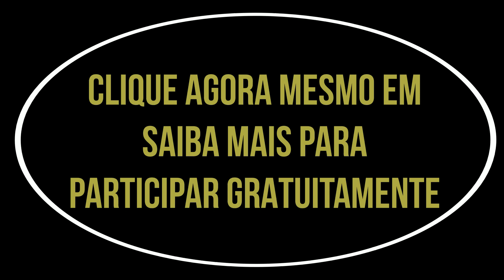Seu cavalo foge de você ? Ou te acompanha assim como o meu ?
Seu cavalo foge de você ? Ou te acompanha assim como o meu ? Você tem o sonho de ter um animal assim ?

Quer saber sobre isso e muito mais? Então participe da Semana do Cavalo Manso Obediente e Bom de Rédea que vai acontecer de 12 a 18 de Dezembro

Será uma serie de vídeo aulas, onde ou te mostrar um passo a passo simples e rápido para TRANSFORMAR O SEU CAVALO OU MUAR em um animal Manso Obediente e  que fique BOM PRA PASSEIO ou LIDA DIARIA tudo online e 100% gratuito, ou seja, você pode assistir ai da sua casa, basta ter um celular ou computador
Basta clicar no link abaixo para Participar Gratuitamente ou link na Bio.

Participe , você merece um cavalo bom e seu cavalo Merece que você seja um dono melhor !